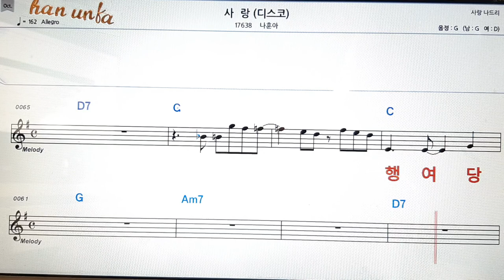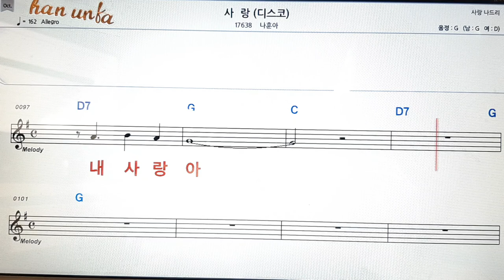사랑(디스코)/나훈아👍노래 반주, 코드 악보,가라오케💋Karaoke*Sheet Music*Chord*MR